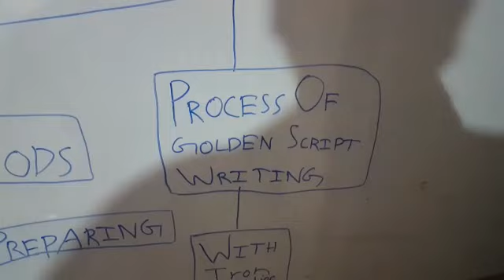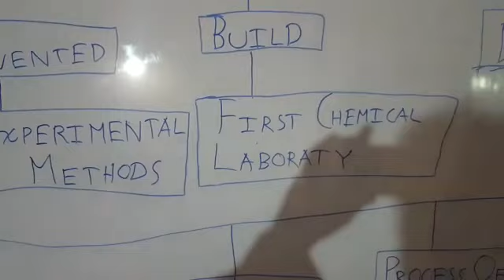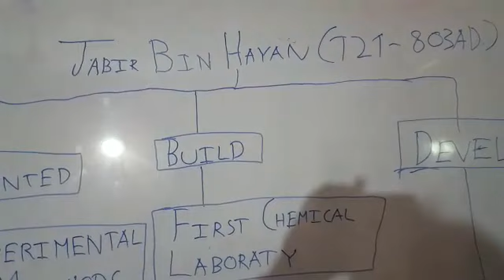Jabir Bin Hayam. Effort of Syed Muhammad Medhi Abidi